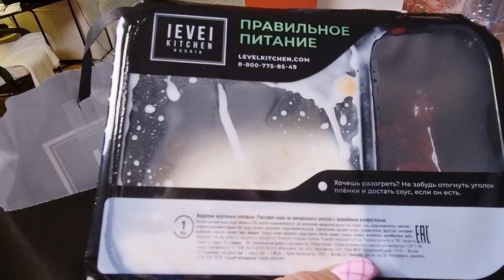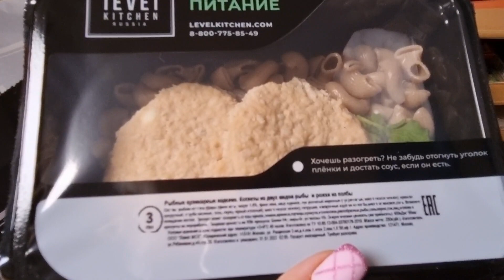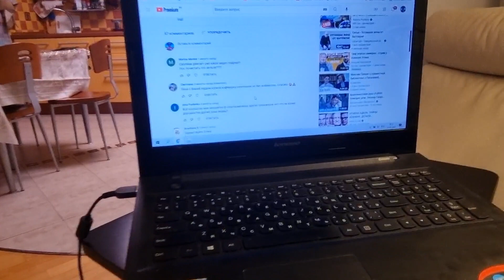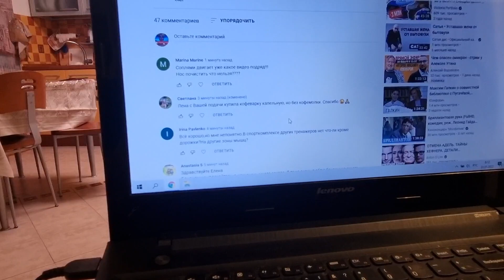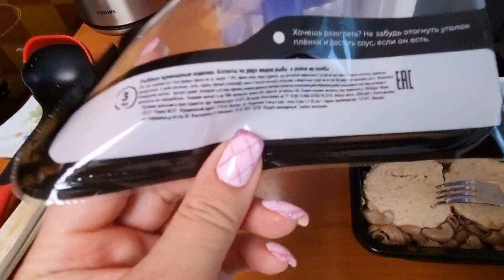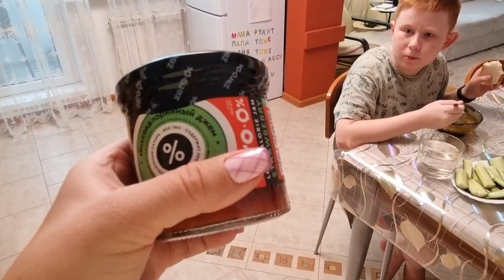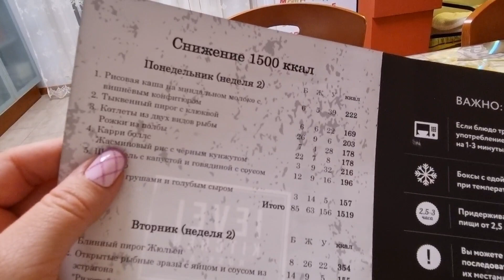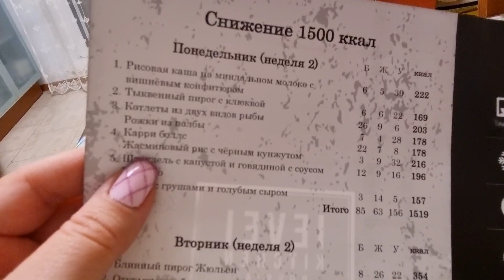ПП на 1500 ккал. Что мне привезли сегодня Готовая еда насколько это вкусно? Ем целый день.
Бронирование путевок в санатории Крыма, Краснодарского края, Абхазии, Кавказских Минеральных вод, Татарстана и других регионов РФ на сайте Путёвка.ком -- Путёвка.ком участвует в программе "Туристический кешбэк", позволяющей получить 20% кешбэк на туры по России